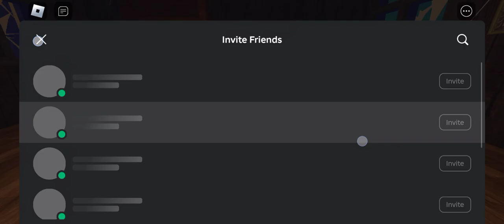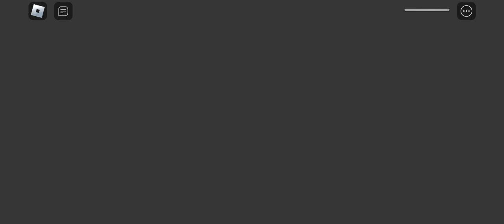ESCAPE MR OLD GRUMPY FARMLAND OBBY ALL JUMPSCARES WALKTROUGH